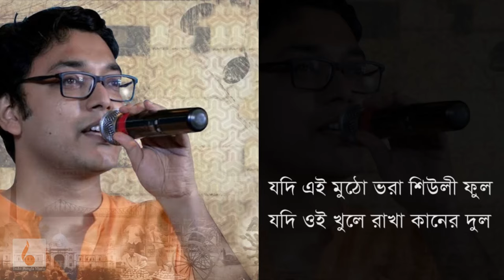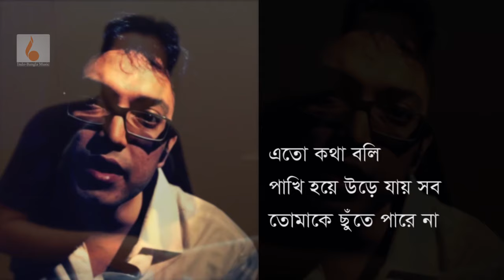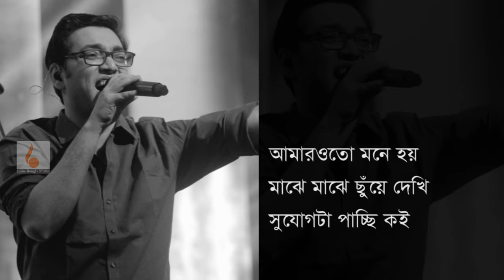অভিমান আমরোতো হয় (লিরিক্স) - অনুপম রায় || Oviman Amaroto Hoy - (Lyrics) || Indo-Bangla Music